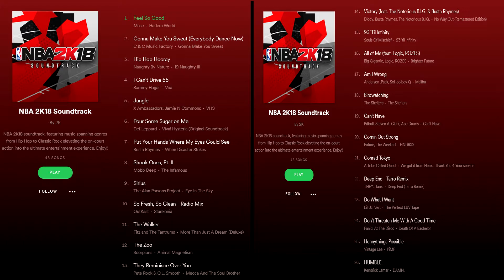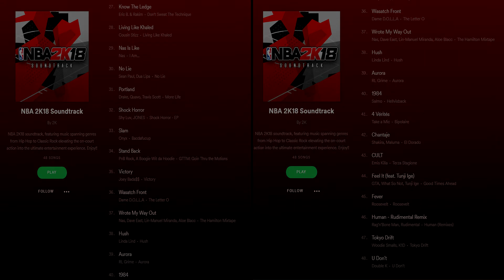NBA 2K18 SOUNDTRACK | MY REVIEW & THOUGHTS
XBL GamerTag:
o LT DA GAWD o

Have any suggestions or thoughts? PM me or comment it below.

- DA GAWD